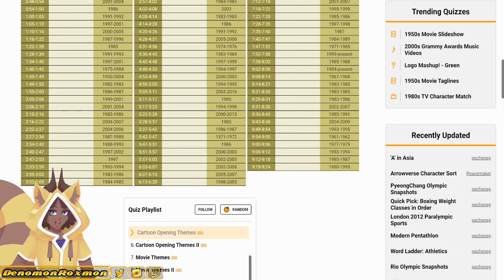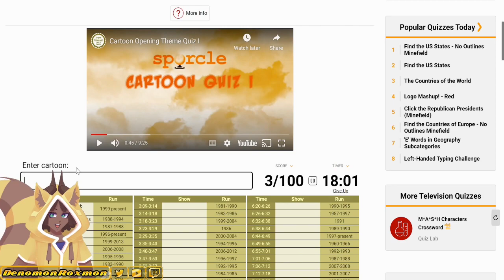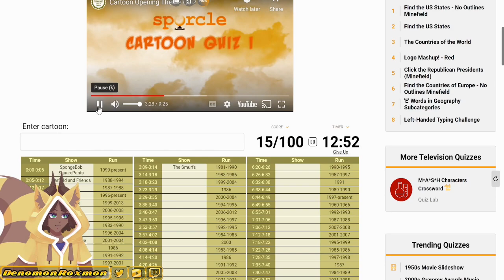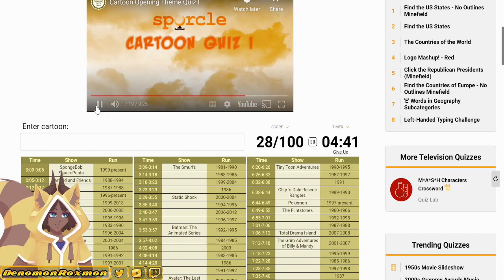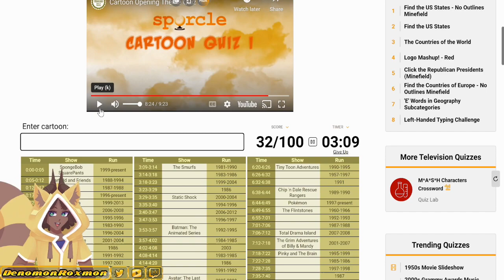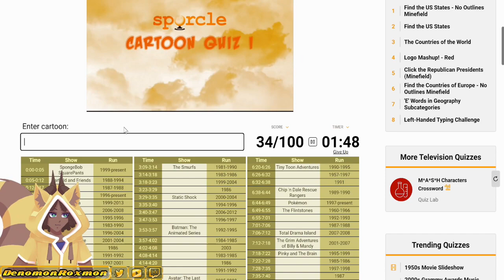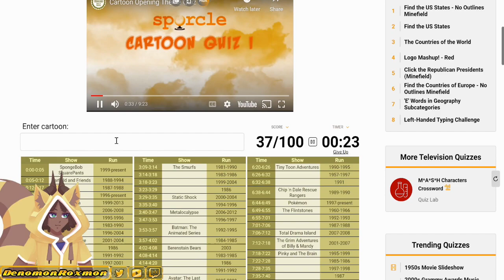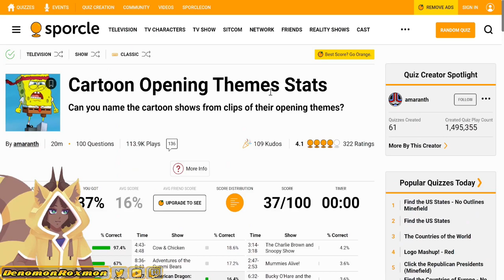Can I Ace This Cartoon Quiz?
For alll my stream playthrough of games and some content that never makes it to this channel unedit